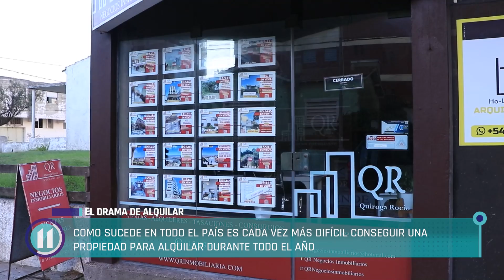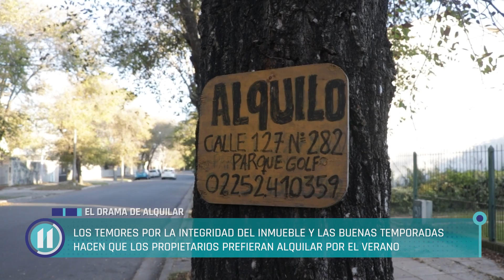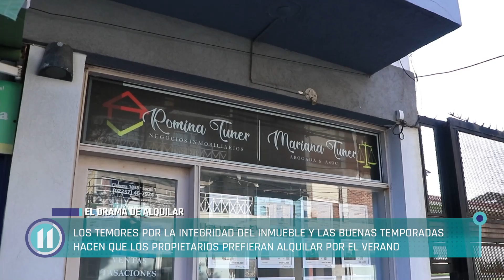El drama de alquilar: La dificultad de conseguir vivienda anual afecta a los vecinos de La Costa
Como sucede en todo el país es cada vez más difícil conseguir una propiedad para alquilar durante todo el año. Los temores por la integridad del inmueble y las buenas temporadas hacen que los propietarios prefieran alquilar por el verano.